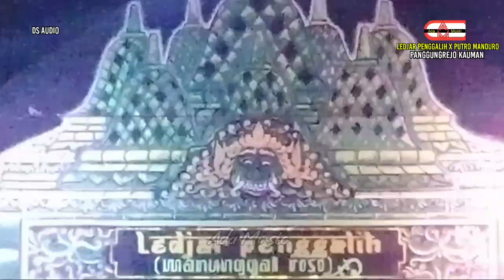Jaranan Srikandi Putri LEDJAR PENGGALIH FEAT PUTRO MANDURO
ini loh jaranan srikandi putri ledjar penggalih feat putro manduro. btw full gayeng jaranan putri ledjar penggalih ini dan juga jaranan putro manduro, karena menampilkan jaranan putri ledjar penggalih

Jaranan : LEDJAR PENGGALIH Feat PUTRO MANDURO
Live : Panggungrejo Kauman
Tgl : 21 April 2024
Powered By : Ds Audio

Silahkan Bergabung Dengan Kami
Dengan Cara Join Grub Wa
Klik Link Dibawah Ini Untuk bisa bergabung